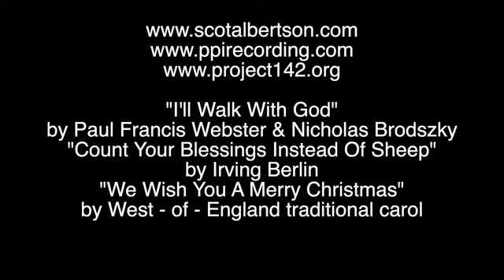"DEDICATION IN ISOLATION" - SCOT ALBERTSON - Dec. 23, 2020 (week 32) - HAPPY HOLIDAYS!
"DEDICATION IN ISOLATION"
with
SCOT ALBERTSON

DECEMBER 23, 2020 (week 32)
HAPPY HOLIDAYS!!

HAPPY BIRTHDAYS -
LOU RUVOLO, ELAINE DUFFY, LAURA OWENS, NANCY LASER & DORIS CRAMER

DEDICATIONS - JOAN B. & Cousins DIANE & BEN

CHIP FABRIZI (PERCUSSION / SLEIGH BELLS on "We Wish You A Merry Christmas"!)

PROJECT 142 CONCERT SERIES, INC.

Made out to - PROJECT 142 CONCERT SERIES, INC.

Songs this video -
"I'LL WALK WITH GOD"
by Paul Francis Webster & Nicholas Brodskzy
arr. Eileen Ernst
"COUNT YOUR BLESSINGS INSTEAD OF SHEEP"
by Irving Berlin
"WE WISH YOU A MERRY CHRISTMAS"
by West - of - England traditional carol

NEXT "Dedication In Isolation" - Dec. 30, 2020